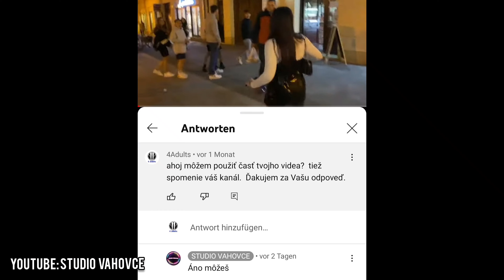Lying in the rain, wet clothes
Woman soaking wet in rain with leather outfit. She is cute and crazy 🥰
The Youtuber does interviews with young people on the street and about their nightlife.